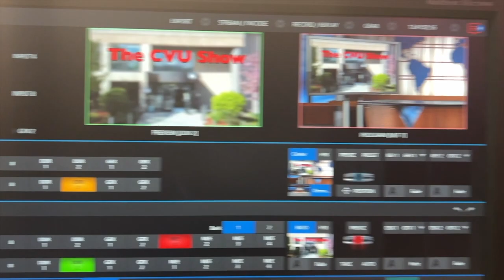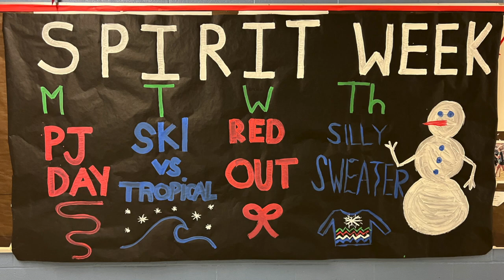CVU Show Ep. 11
The CVU Show Episode 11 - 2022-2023